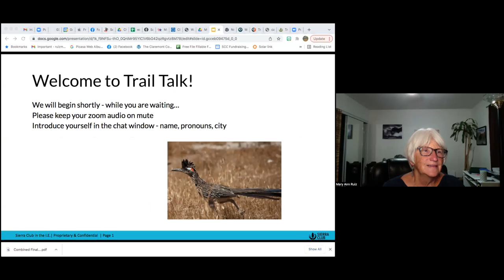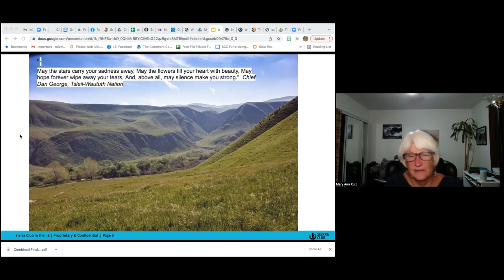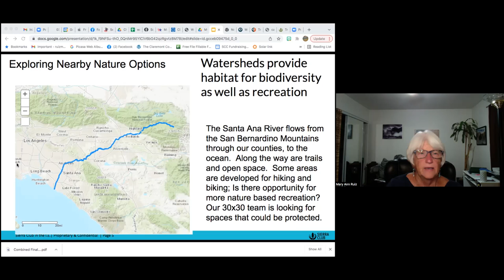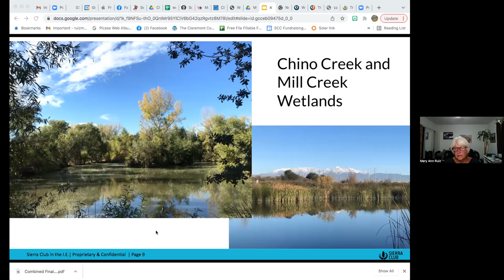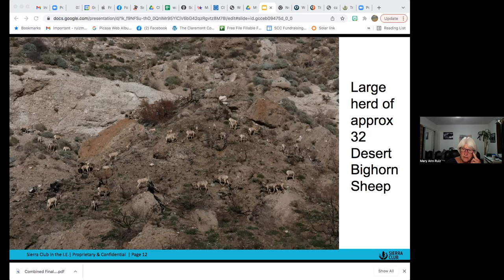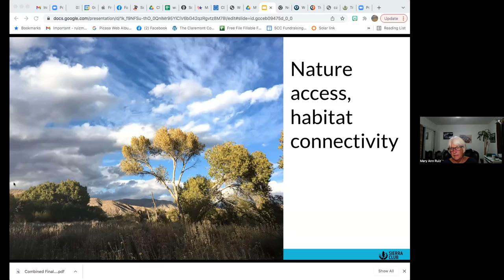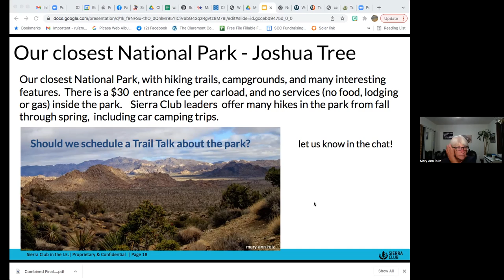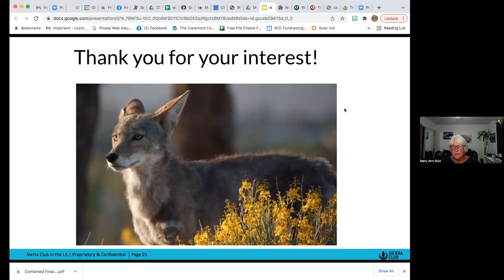Trail Talk: Nearby Nature Part 2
This video was a recorded Zoom event in the Trail Talk series presented by Mary Ann Ruiz.  The third Wednesday of every month at 7:00 PM the San Gorgonio Chapter presents a Trail Talk Zoom speaker.